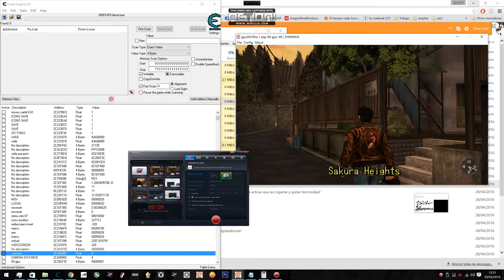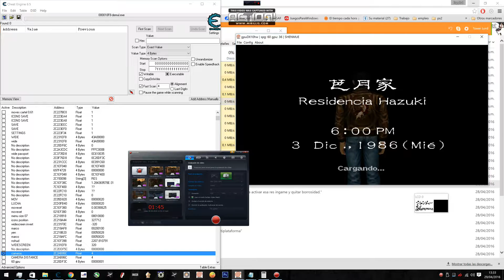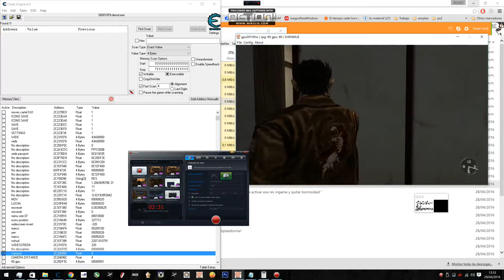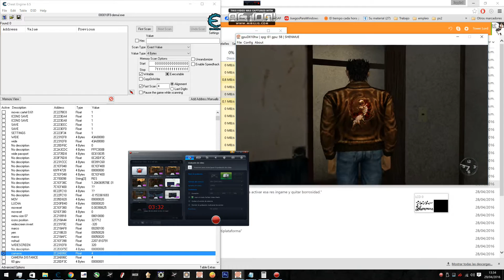SHENMUE- WIDESCREEN 60 FPS TEST WIP